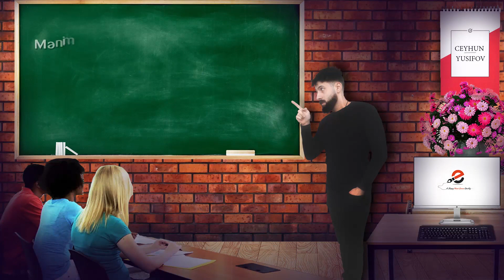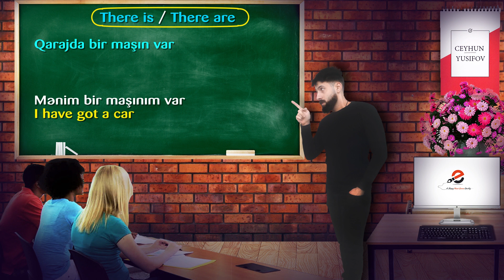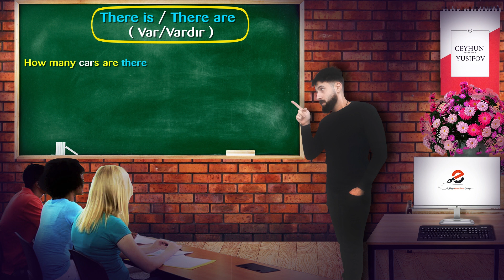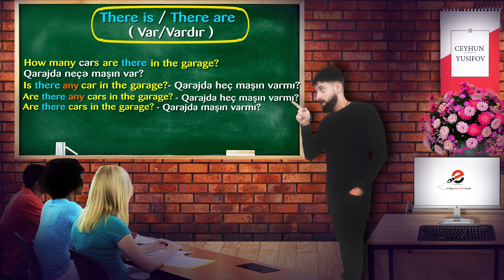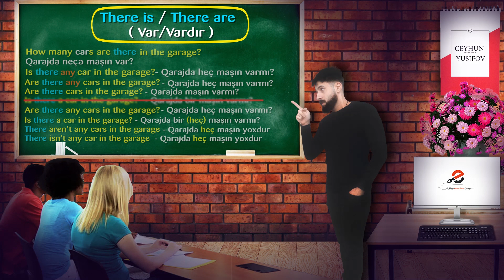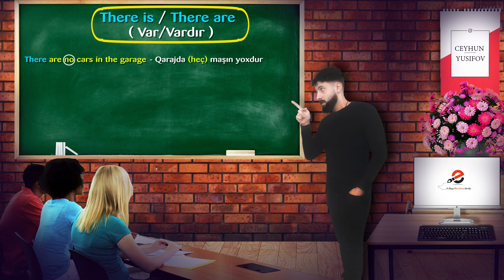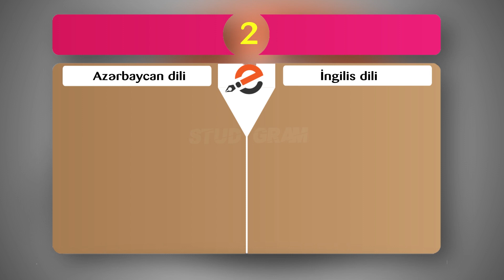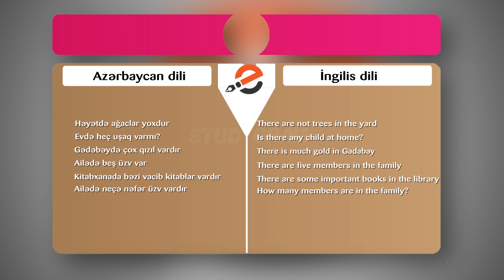İngilis dili there is/are#17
İngilis dili qrammatikasının 17.ci mövzusu olan İngilis dili there is/are-nın(this/that/these/those) izahını verəcəm...websaytımız qurulma mərhələsində olduğu üçün, ingilis dili dərsləri üçün tezliklə İngilis dili there is/are ilə əlaqəli testlər, lüğətlər və mövzular paylaşacam

Qısa məlumat:  THERE IS / THERE ARE

1. There is və There are ifadələri Azərbaycan dilinə var, vardır kimi tərcümə olunur, əşyanın yerini,məkanını bildirir.

2. There is ilə tək və sayılmayan isimlər işlənir, There are ilə cəmdə olan isimlər işlənir.
There is a cat in the garden. There are cars in the street.

3. Sualda- Is there/ are there ….? birləşməsi işlənir. İnkarda There isn't/ There aren't. birləşməsi işlənir.
Is there a stereo in your room?
Are there computers in your school?
There isn't sugar in my tea.
There aren't spoons and forks in the kitchen.

THERE IS - THERE ARE (Vardır)

There are some blue shirts in the shop. (Dükanda bir neçə mavi köynək var.)

There is a car in the street. (Küçədə bir avtomobil var.)

There isn't any sugar in the tea. (Çayda heç şeker yoxdur.)

There aren't any students in the classroom. (Sinifdə heçbir şagird yoxdur.)

Is there any salt in the soup? (Şorbada heç duz var?)

📀( Hazırladı və Səsləndirdi): Ceyhun Yusifov